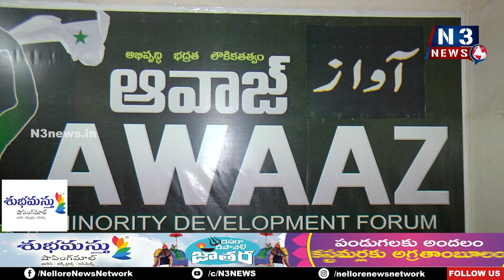అక్టోబ‌ర్ 8న వ‌క్ఫ్ చ‌ట్ట‌స‌వ‌ర‌ణ‌ల‌పై స‌ద‌స్సు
- జ‌య‌ప్ర‌దం చేయాల‌ని ఆవాజ్ జిల్లా కార్యదర్శి షేక్ రషీద్ పిలుపు